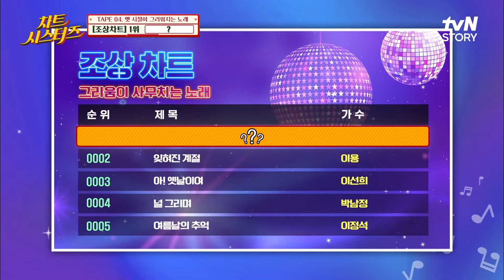[이문세-옛사랑] 듣다가 '별이 빛나는 밤에' 추억팔이까지 간 썰 푼다 차트시스터즈 EP.4 | tvN STORY 220421 방송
차트 시스터즈 EP.4

셀럽파이브와 함께하는 추억공감! 세대공감! 본격 음악토크 차트쇼

매주 [목] 저녁 8:20 tvN STORY 방송

차트시스터즈 X 멜론매거진과 함께하는 이벤트도 함께해요!